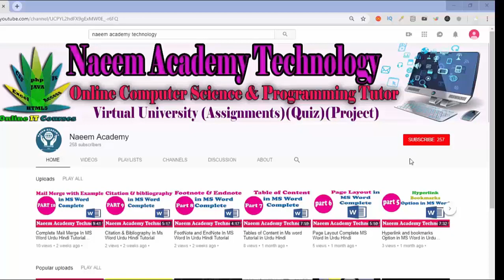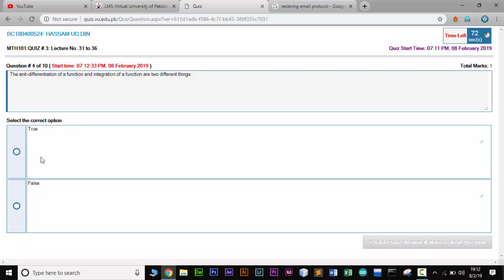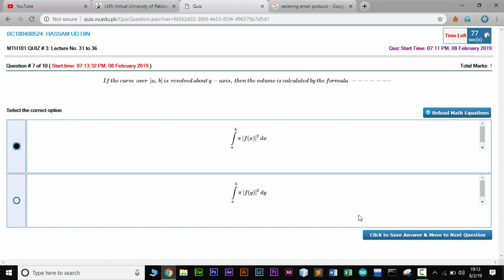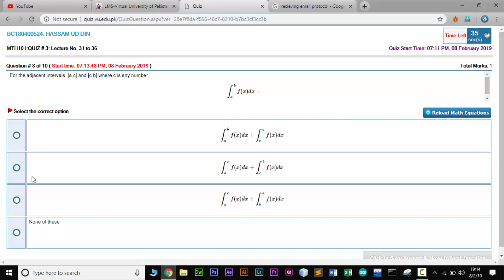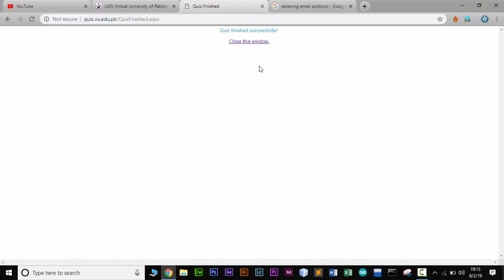MTH101 Quiz 3 Solution 2019